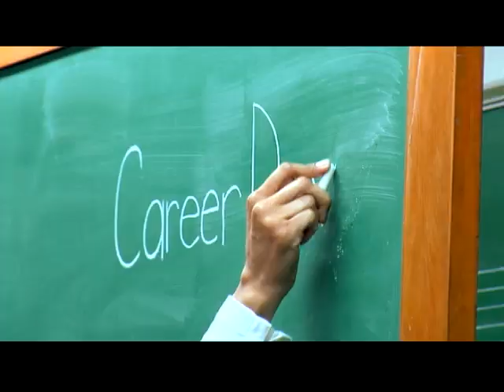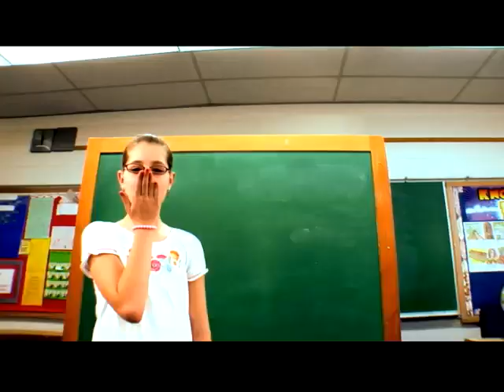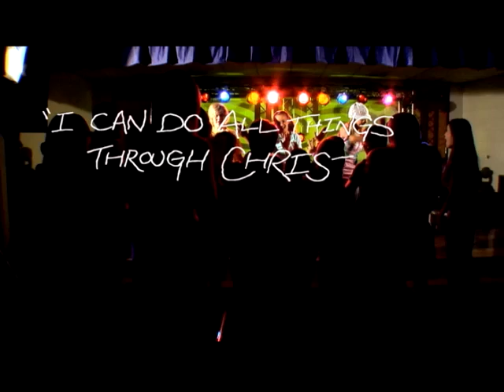pureNRG - What If (Video)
What If (Video)